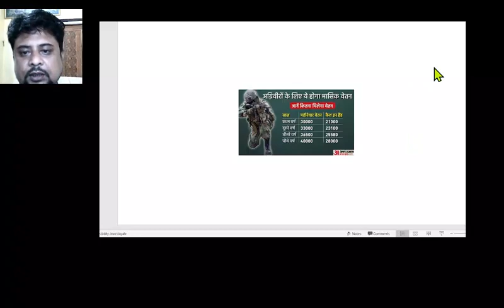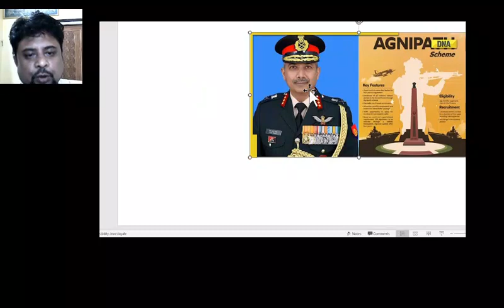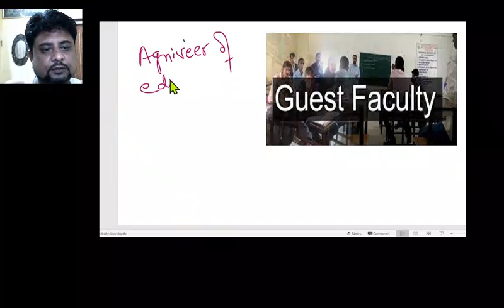AGNIPATH YOJNA IN EDUCATION SYSTEM |AGNIVEERS IN ACEDEMICS